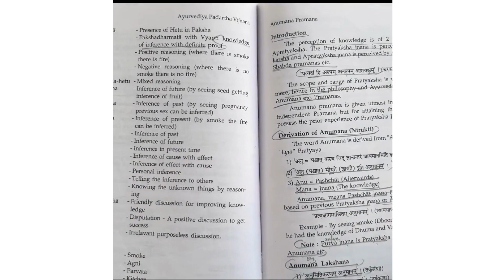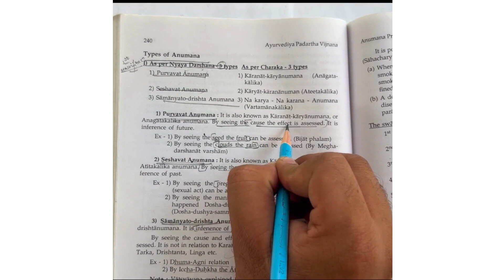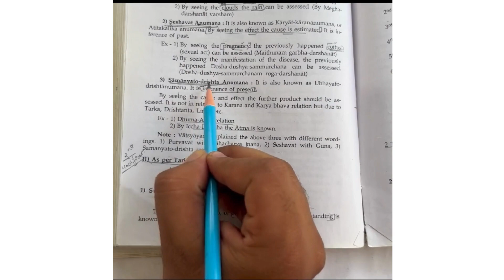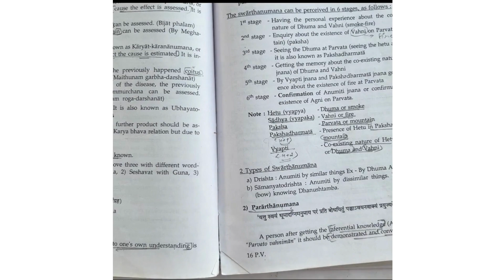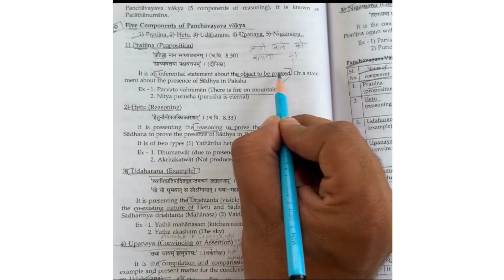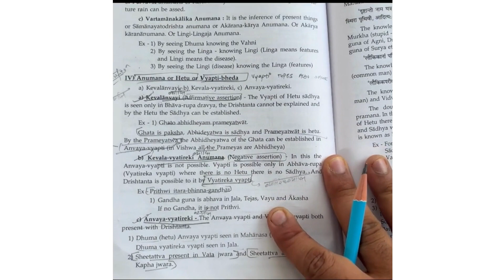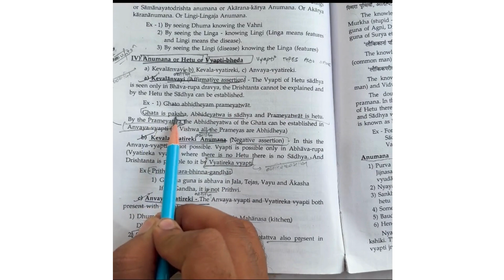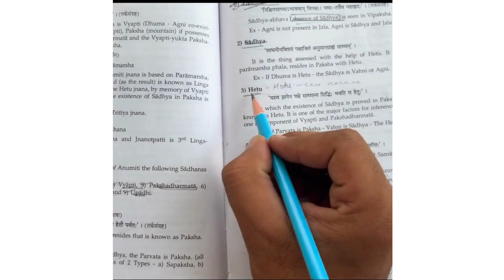ANUMANA PRAMANA 2| My BAMS Journal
We post pdf and content related to BAMS regularly.

 1. Ayurveda Nirupana
 2. Padartha and Darshana Nirupana
 3. Dravya Vijnaneeyam
 4. Guna Vijnaneeyam
 5. Karma Vijnaneeyam
 6. Samanya Vijnaneeyam
 7. Vishesha Vijnaneeyam
 8. Samavaya Vijnaneeyam
 9. Abhava Vijnaneeyam
 10. Pariksha
 11. Aptopdesha Pariksha/Pramana
 12. Pratyaksha Pariksha/Pramana
 13. Anumana Pariksha/Pramana
 14. Yukti Pariksha/Pramana
 15. Upamana Pramana
 16. Karya-Karana Siddhanta